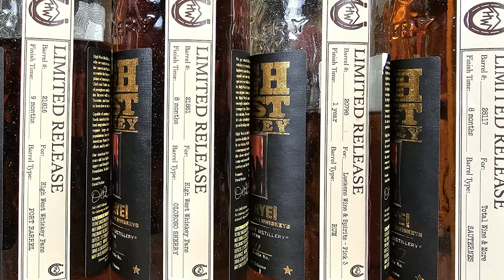High West - Bourbon - Port and Cab Finished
Hey Guys I'm Captain Mike and I do whiskey and book reviews

In this video I review
High West
 Bourbon
- Barrel Select
Port Cask Finished
- Cask Collection
Cabernet Finished